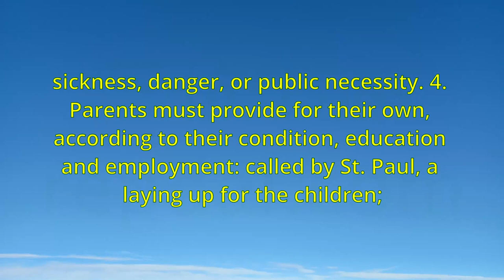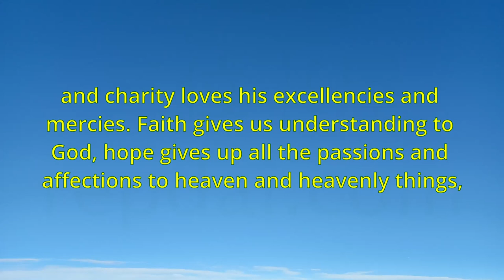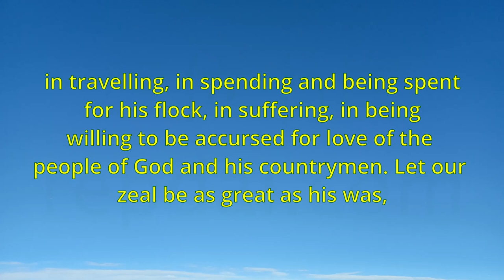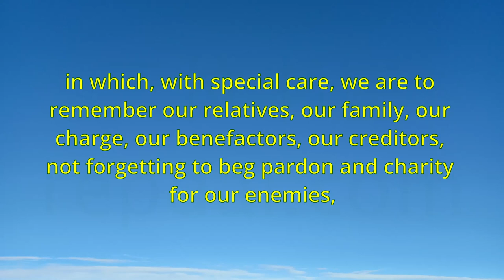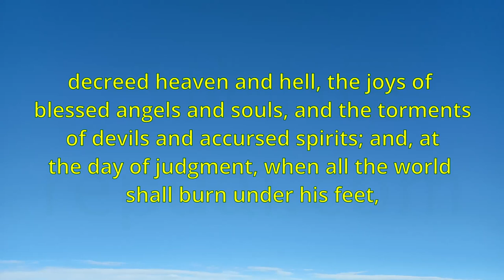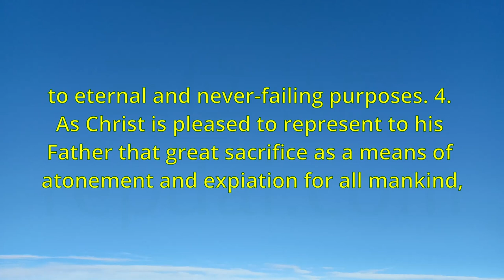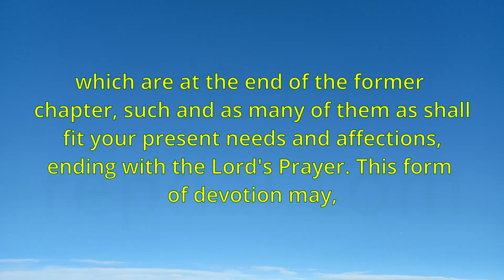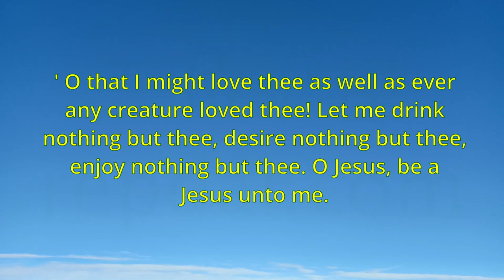"Holy Living" by Jeremy Taylor - Part A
"Holy Living" is a Christian devotional and practical guide to the art of living a virtuous and godly life, written by English bishop Jeremy Taylor and first published in 1650. The book offers guidance and inspiration for readers seeking to deepen their spiritual practice and lead a more fulfilling and meaningful life.

Taylor covers a wide range of topics, including prayer, meditation, fasting, charity, and the practice of virtue. He emphasizes the importance of cultivating a deep and personal relationship with God, and offers advice on how to overcome the distractions and temptations of daily life.

The book also offers practical guidance on living in community and caring for others, including advice on marriage, parenting, and the duties of rulers and subjects. Taylor's writing is characterized by his eloquent prose and deep understanding of human nature, making "Holy Living" a timeless and valuable resource for anyone seeking to deepen their spiritual practice and live a more virtuous and fulfilling life.

Index：

00:00:00 CHAPTER I. CONSIDERATION OF THE GENERAL INSTRUMENTS AND MEANS SERVING A HOLY LIFE, BY WAY OF INTRODUCTION
02:04:11 CHAPTER II. OF CHRISTIAN SOBRIETY
05:45:41 CHAPTER III. OF CHRISTIAN JUSTICE
07:15:27 CHAPTER IV. OF CHRISTIAN RELIGION